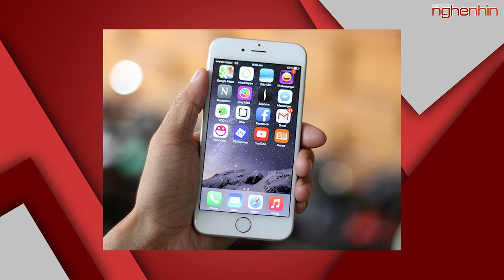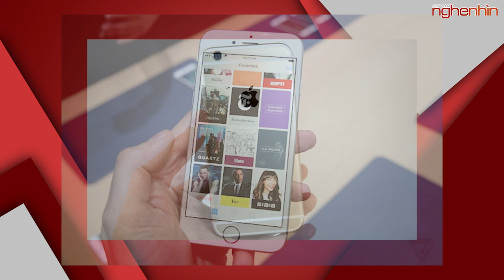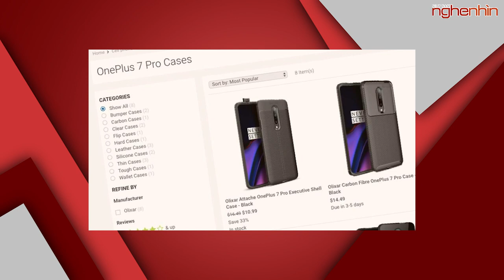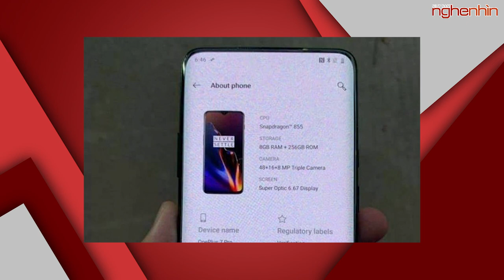iPhone 6 bị khai tử, One Plus 7 Pro cực xịn đánh bại mọi Flagship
Sau hơn 4 năm được bày bán, iPhone 6 cuối cùng cũng đã bị "khai tử" tại Việt Nam
Samsung sắp ra Galaxy A10e giá 100 USD
OnePlus 7 Pro lộ diện với nhiều tính năng khiến người dùng thèm muốn